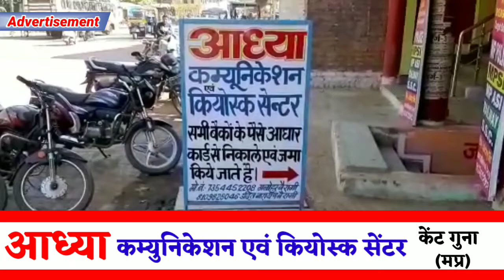Ad || Aadhya communication and kiosks centre Guna//Aadhya tea & cafe guna BSP24NEWS